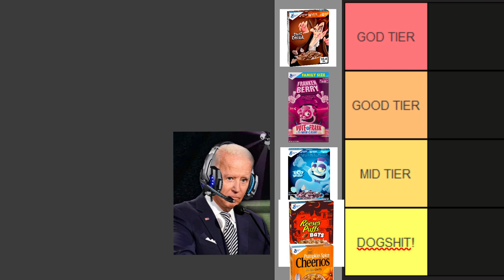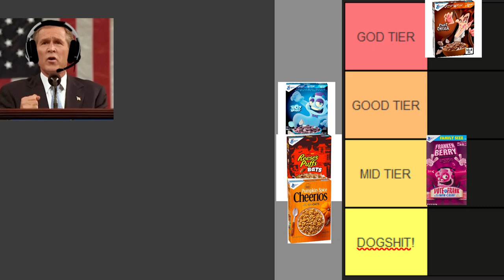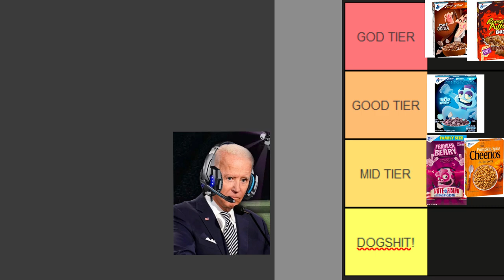Presidents Reveal Their FAVORITE Halloween Cereal!